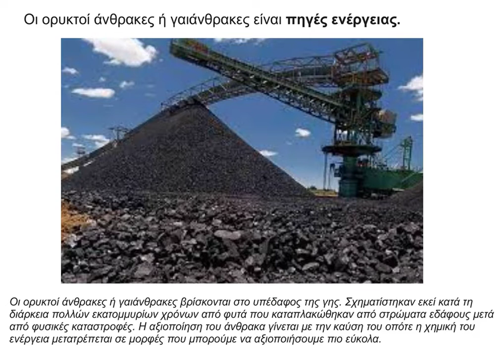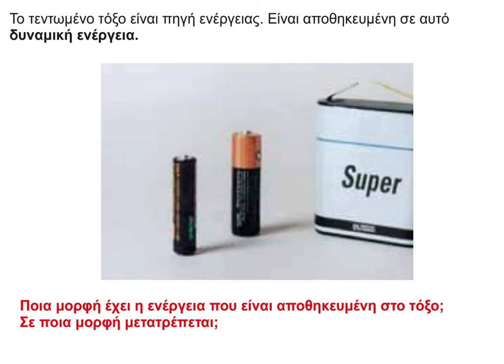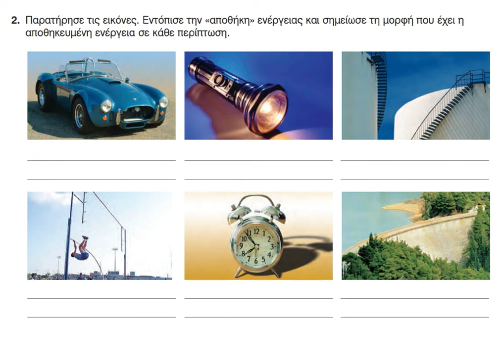9 Η ενέργεια αποθηκεύεται